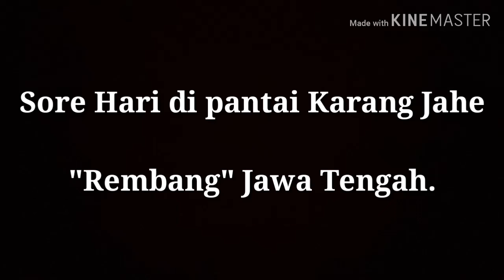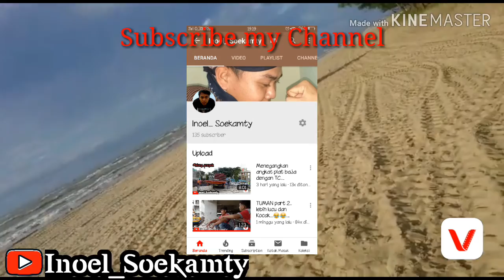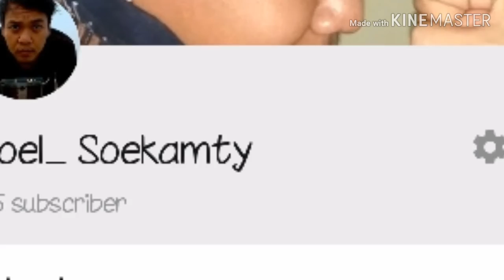Pemandangan Sore hari di pantai Karang jahe, "Rembang" Jawa Tengah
emm... liburan pulang kampung minggu ini gw dngan Istri tercinta gas ke pantai karang jahe "Rembang" Jawa tengah, menurut gw siih selain terjangkau tiket msuknya pantainya lumayan bersih dan rapi, dengan harga tiket 5k sdh termasuk parkir, itu sangatlah terjangkau di kalangan orang kampung kayak gw..😄😄😂 tpi sayangnya agak keruh airnya... yaa lumayan siih selain terjangkau harganya Pantai karang Jahe jg terjangkau dari rumah. estimasi sih 2 jam perjalanan, dsana jg ada wahana permainan yg seru yaitu adalah ialah 😂😂 motor2an apa tu namanya gw kaga tau😂😂 Seru deeh pokoknya...

bagi kalian yg belum pernah ke pantai karang jahe, kalo ada waktu luang Cuuus aja yaa...😂😂😂👍👍

okay sekian dan terimakasih..